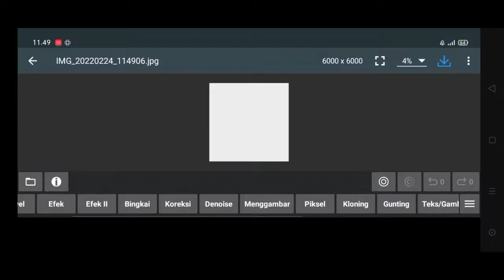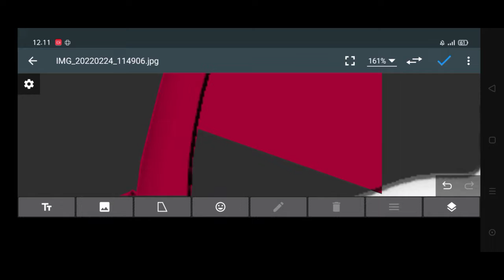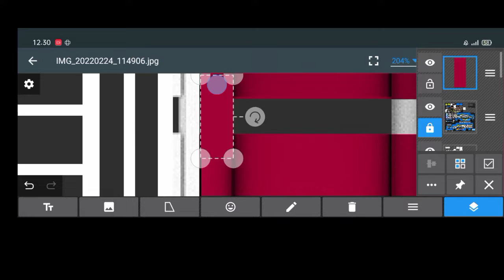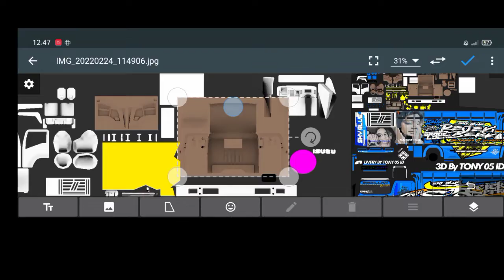Nglembur membuat livery bussid 🤙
untuk mod By Budesh TM ☕
untuk livery masih proses membuat besok saya akan liris 🙏.